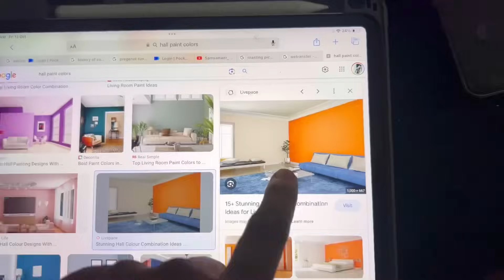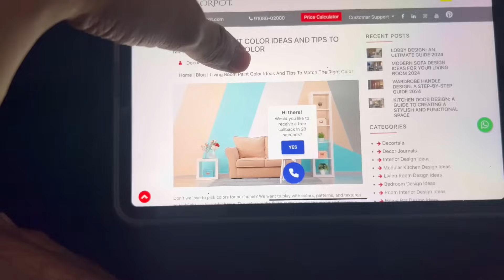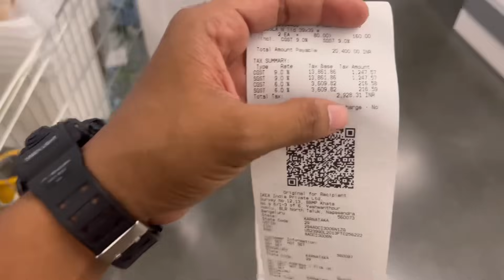ಮನೆಗೆ Full Shopping 20k Bill 🥲 | Painting Day 2 | Samsameer_insta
Hello guys! Welcome to my vlog, Toady my day started with painting my house, room and had confusion with main wall paint but my friend brought some color code and we choose one from that, later I and my family went to Ikea to buy some house holds for our house.

It was so big and so many to see, I almost did not recorded because of shopping, finally had 20k bill, Worst part is my brother Sahil gave lost of trouble in the car, so we had him at the end.